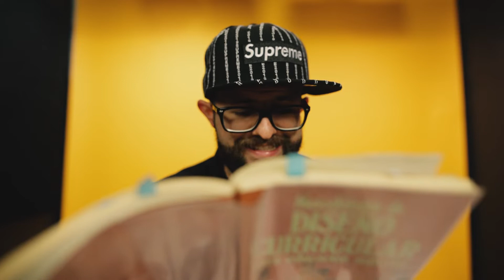Mi juguete favorito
En este video reflexiono sobre lo que es ser un profesional, las nuevas formas de ganar dinero, mi futuro laboral y las herramientas de trabajo que utilizo o como me gusta llamarles, mis juguetes de creación.

El libro que menciono:

Recuerden que ya se pueden volver miembros del canal y apoyar este proyecto.

Música por Leon Volkov